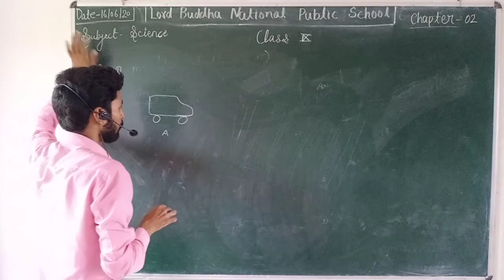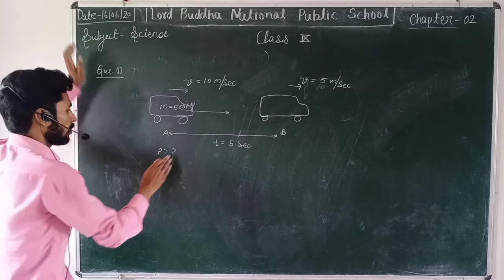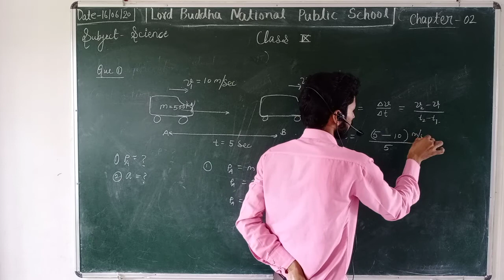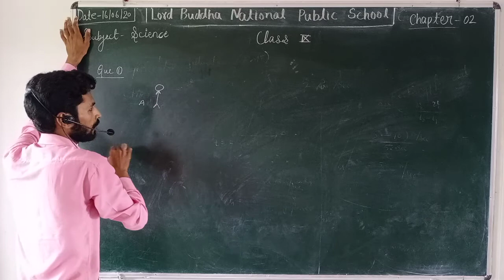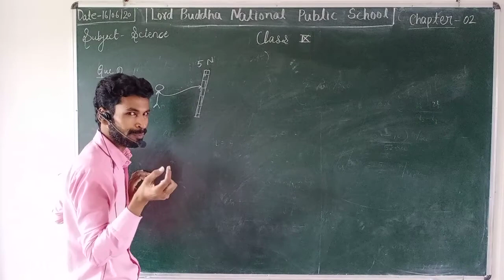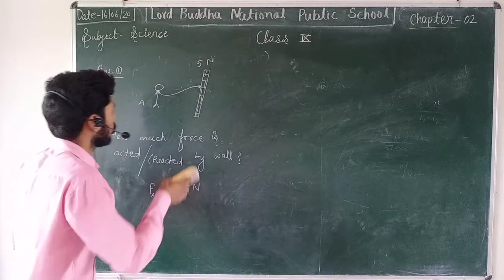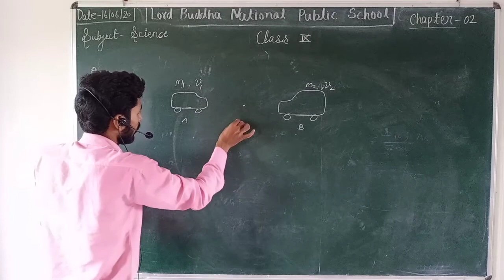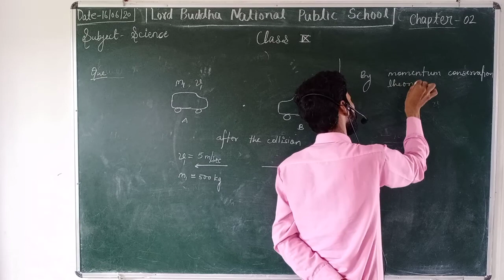Chapter 2 class 9